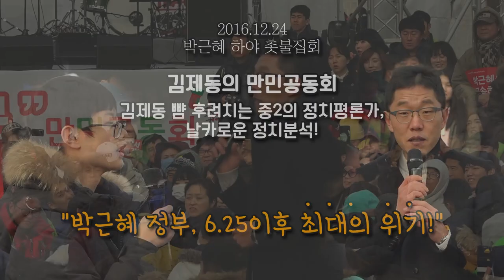김제동을 무릎꿇린 중2의 정치평론가, "지금 한국은 6.25이후 최대의 위기상황."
김제동을 무릎꿇게 만든 중2의 정치평론가, "지금 한국은 6.25이후 최대의 위기상황."